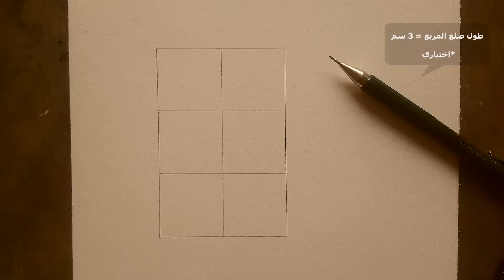تعلم الرسم بالرصاص : شرح نسب وجه الانسان من الجانب ~ في مستوى النظر